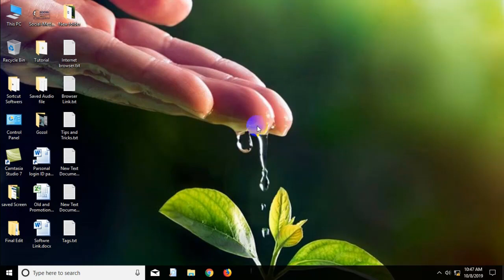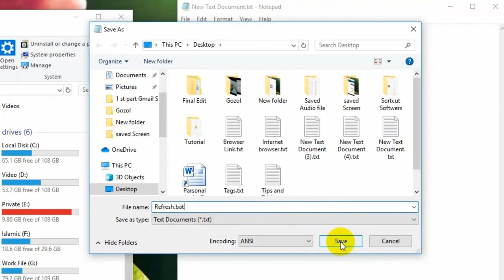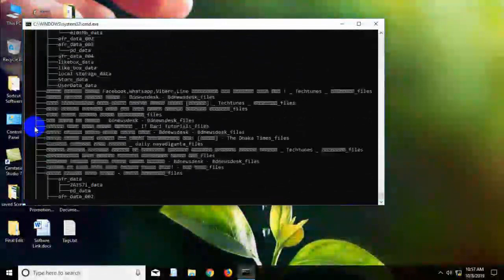How to Make an Auto-Refreshing Tree | Refresh all Drives on your Computer just 1 click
Your Computer is Slow?
In this video, I will share, How to make "Auto-Refreshing Tree" to refresh all drives on your computer just 1 click.
Enjoy this video, Make the Auto-Refreshing Tree, Refresh All Drives on your Computer files and get More Speed.

*** The text for the tree:
echo off
cd/
tree
c:
tree
d:
tree
e:
tree
f:
tree
g:
. Enter more Trees that depend on your PC Drives.

This Video Related Keywords and Tags
What is the shortcut for Refresh in Windows 10,
What exactly happens when I refresh Windows 10,
How to Refresh your PC running first for Windows 8, 8.1, & 10,
How To Refresh All Drive In PC Computer Only One Click,
How to Refresh All Drive in your Pc one Click,
How do I refresh my PC in Windows 10,
Refresh windows 10 without losing programs,
How to do a system refresh on Windows 10,
How to Refresh your Windows 10 PC,
How to Refresh your Windows 8 PC,
how to reset pc windows 10,
How to refresh your computer without software,
How to make a Refresh button,
How to create a shortcut tree,
How do you refresh on computer,
how to refresh laptop,
how to refresh Windows 10 from boot,
how to reset computer windows 7,
how to refresh laptop using keyboard,
How to refresh the screen on my computer,
How To Auto refresh on your computer,
Why do we refresh our computers,
Auto refresh on your computer,
How To Speed up Your Computer,
Refresh pc windows 10,
Tree refresh code,
Refresh drive download,
Computer refresh,
Computer refresh code,
Computer refresh run,
Auto-refresh for Windows 7,
How to refresh pc 1000 times,
All refresh,
Tree making,